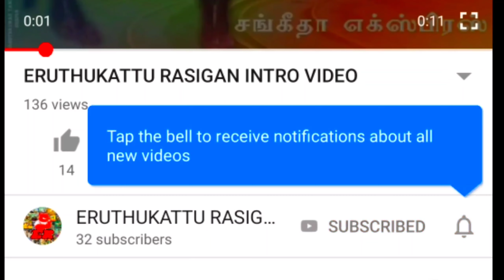VARATNAPALLI ERUTHUKATTU VIDEOS (HD) 2021 PART 1|| ERUTHUKATTU RASIGAN